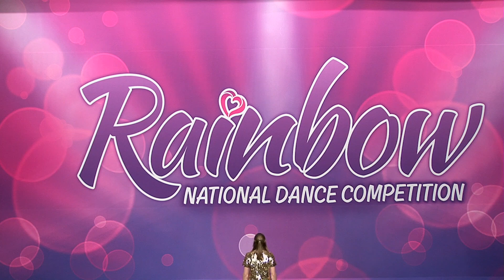All of Me - Ellie Polley - Project Dance Company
Choreography by Lauren Krohe

All of Me - The Piano Guys

Cameras I Use ‣ Nikon D500, Canon PowerShot G7 X Mark II, DJI Phantom 3, & GoPro Hero 3
Nikon Lense ‣ AF-S NIKKOR 24-85mm f/3.5-4.5G ED VR AF-S NIKKOR 24-70mm F2.8G ED